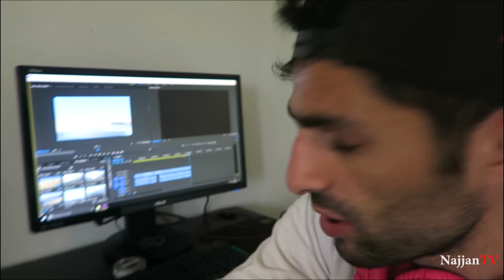Vems Skelett!!!! Människa?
Bättre sent en aldrig jao! vloggen va borta,,,men den är back

GEAR-
CANON-G7X